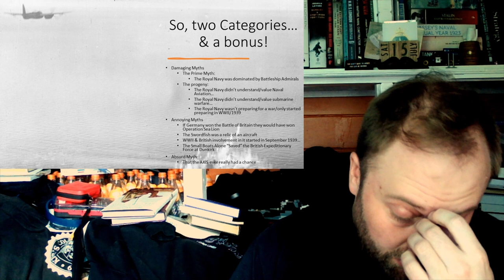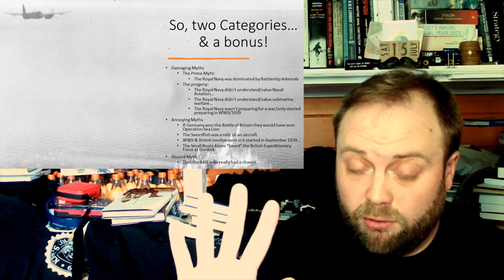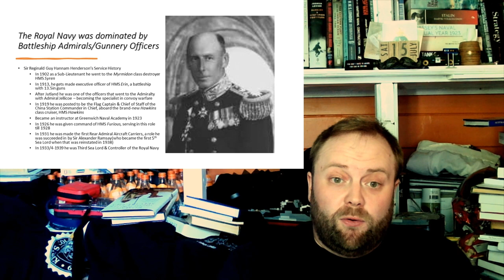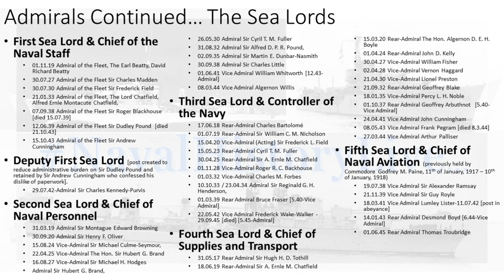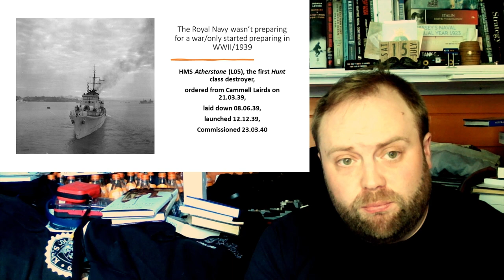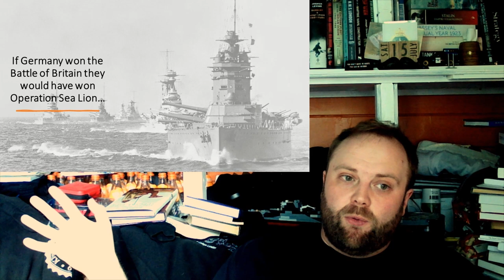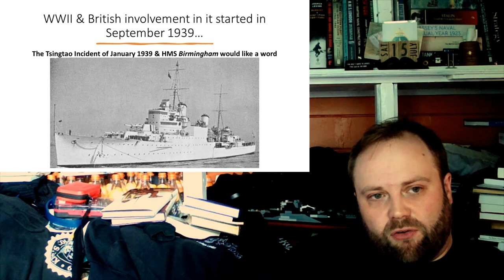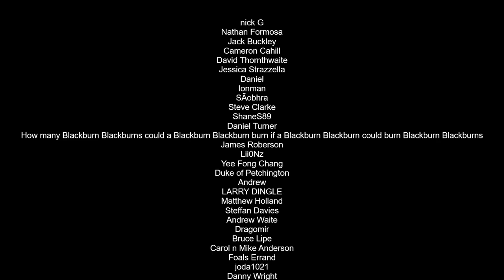Some Myths of the Royal Navy in WWII & Treaty Years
00:00 Some Myths of the Royal Navy in WWII & Treaty Years
11:00 Part 2
22:00 Part 3
33:00 Part 4
44:00 Part 5
55:00 Part 6
01:06:00 Part 7
01:17:00 Part 8
01:28:00 Finale